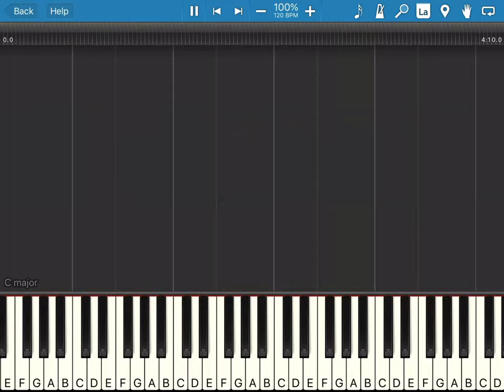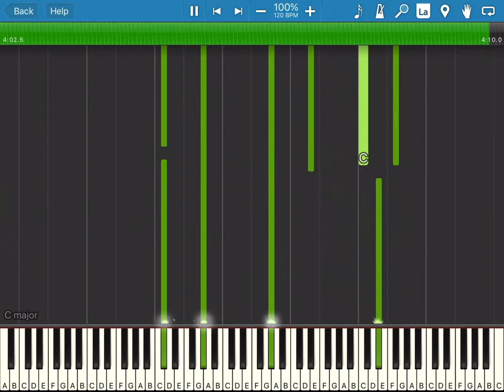Amazing Japanese Tokyo Song Version 2: Synthesia Piano Cover!